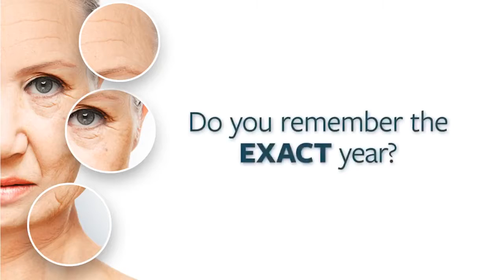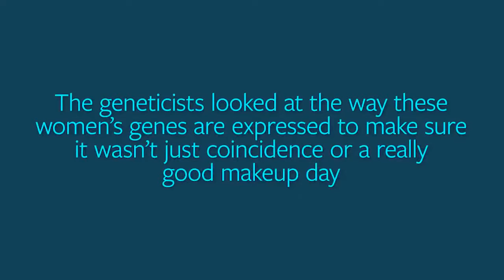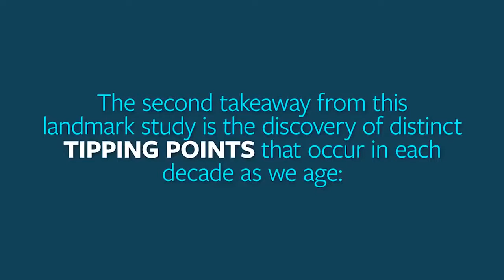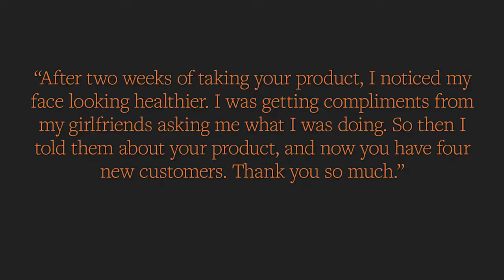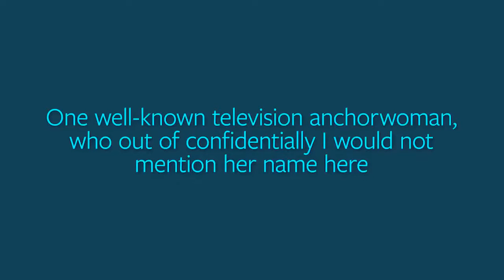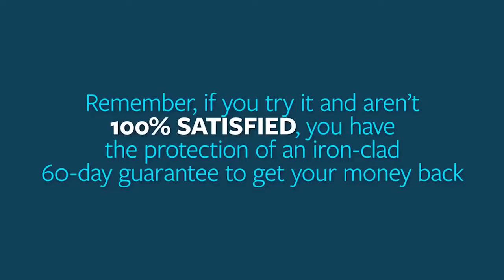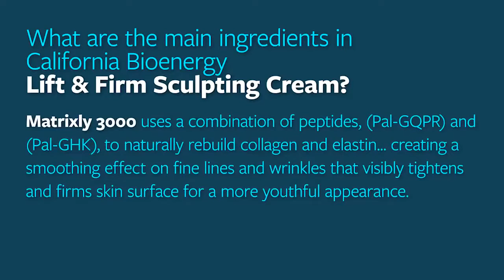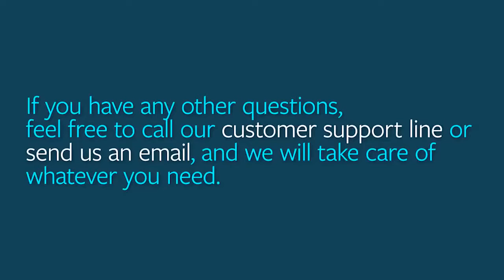California BioEnergy Bio Energizing Anti Wrinkle Cream How To Improve how You Look and Feel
California Bioenergy, The Best Bio-Energizing Anti-Wrinkle Serum Review.
California Bioenergy, The first Bio-Energizing Anti-Wrinkle Serum is the first and only skin care product to use the power of bioenergy to delay the onset of visible skin aging and restore youthful vitality’ Your skin will look,. feel, and act decades younger.

California Bioenergy has discovered a new way for you to reenergize your skin and reverse the signs of aging at the cellular level! Dramatically transforming the look and feel of your skin… for a more youthful, vibrant complexion… and younger looking, younger acting skin. ACT NOW

More women are talking about it and have found the secret to ageless beauty. A lucky few who don't have to worry about fines and wrinkles, who's skin is as flawless today as ever. It provides the perfect balance of biotech and beauty. It helps: reenergize, restore, rebuild, repair, and replenish for a younger, healthier, more energetic-looking skin. Now you have the power to have ageless skin. You can start the age-reversing transformation yourself and have a natural beauty that seems AGELESS. The Perfect Balance of Biotech and Beauty. Go Here Now
california bio-energy skin care
moisturizer
best skin aging skin care
bio-energy
anti wrinkle best appearance

Translated titles:
California Bio Energy Bio Crema antiarrugas energizante Cómo mejorar cómo se ve y se siente

California Bio Energy Bio-belebende Anti-Falten-Creme So verbessern Sie Ihr Look & Feel

California Bio Energy Bio Energizing Crème Anti-Rides Comment améliorer votre apparence et votre b

California Bio Energy Bio Creme Energizante Anti-Rugas Como melhorar a aparência e a sensação

कैलिफ़ोर्निया बायो एनर्जी बायो एनर्ज

كاليفورنيا بيو الطاقة بيو تنشيط كريم المضادة للتجاعيد

California Bio Energy Bio energizzante crema antirughe Come migliorare il tuo aspetto e tatto

カリフォルニアのバイオエネルギーバイオ活性化アンチリンクルクリーム

캘리포니아 바이오 에너지 바이오 에너자이징 안티 링클 크림 당신의 룩앤

California Bio Energy Bio Energizing Крем против морщин Как улучшить вн